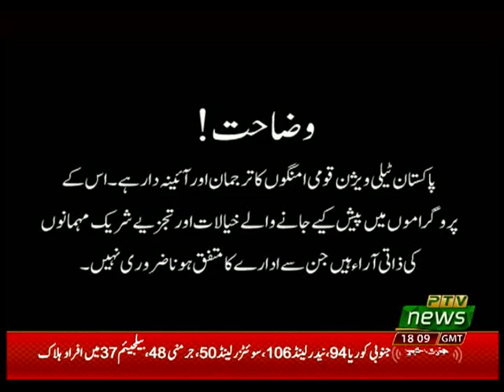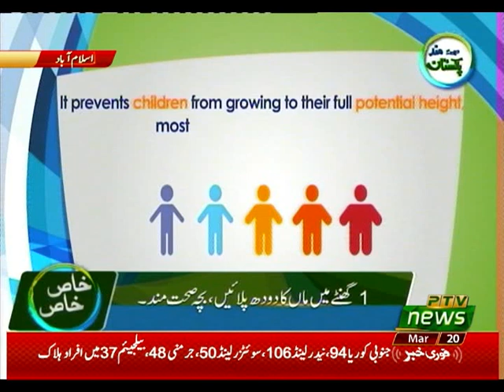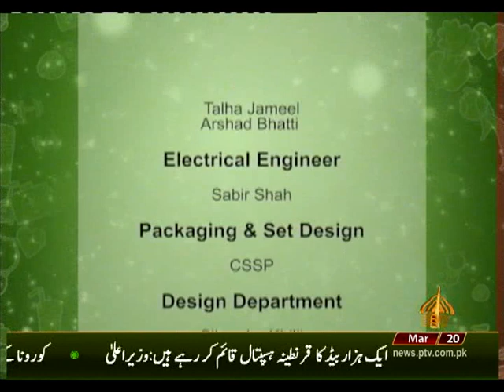SEHATMAND PAKISTAN 20 03 2020